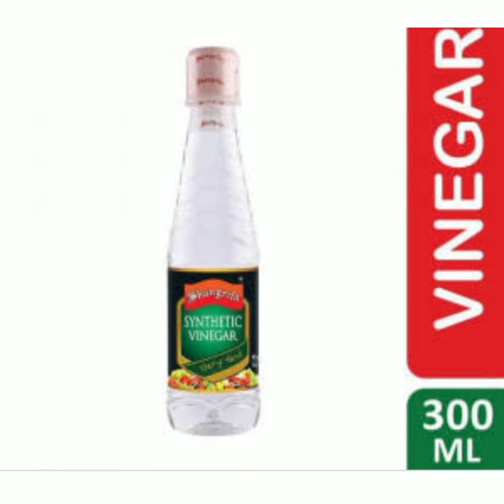BENEFITS OF NUTMEG (jaefal) || in Urdu/Hindi.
All benefits and remedies of Nutmeg (Jaefal) in my video,

see in my video